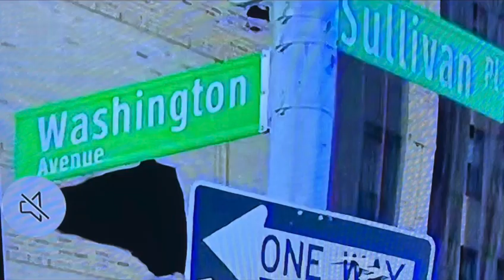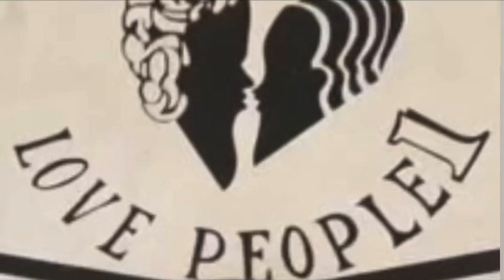LOVE PEOPLE 1 - FRANO, WINSTON, DJ CARLTON, DJ PAUL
BROOKLYN, EAST FLASTBUSH # 1 NIGHT CLUB IN THE 80s